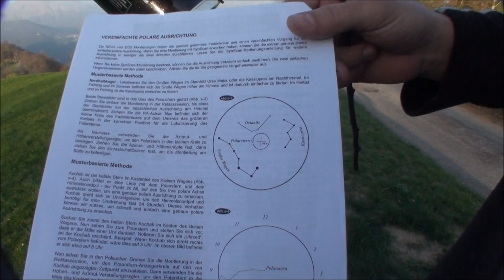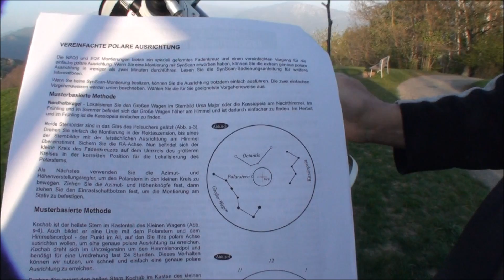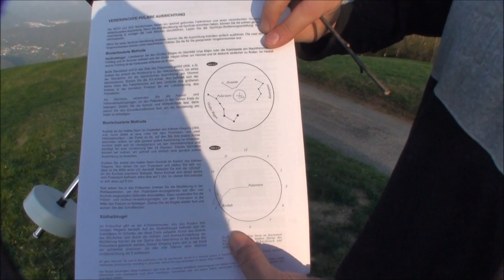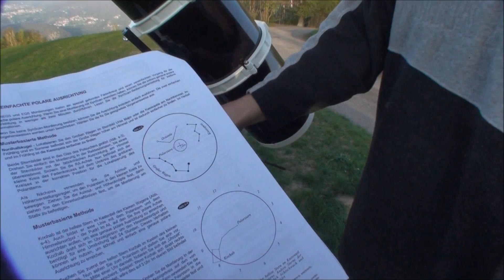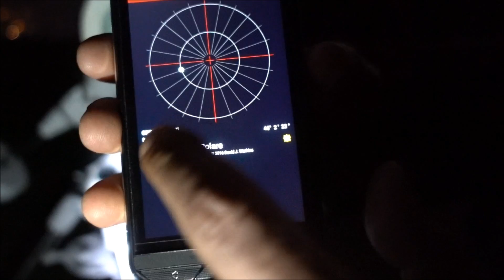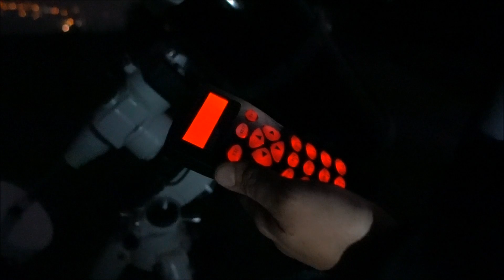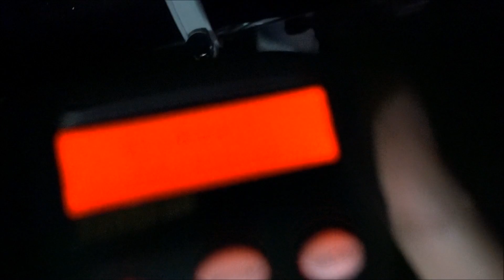Tutorial completo sul telescopio puntata 5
posizionamento del telescopio, messa in funzione e allineamento a 3 stelle